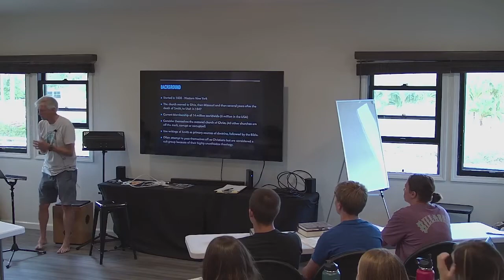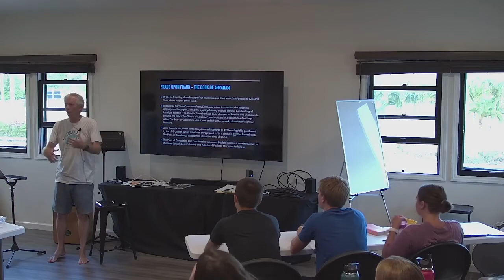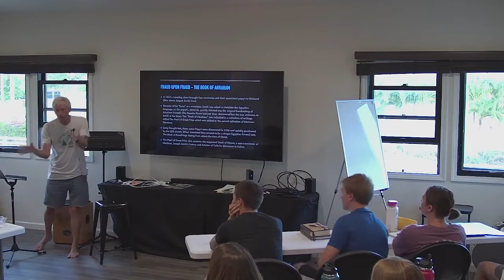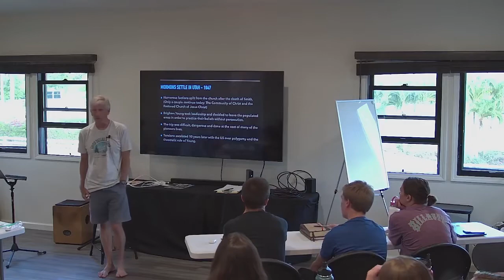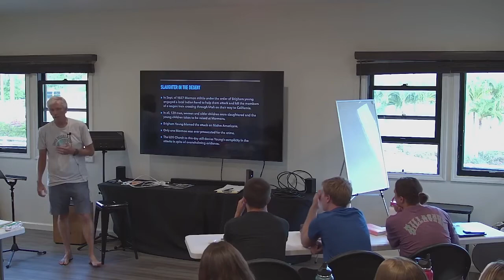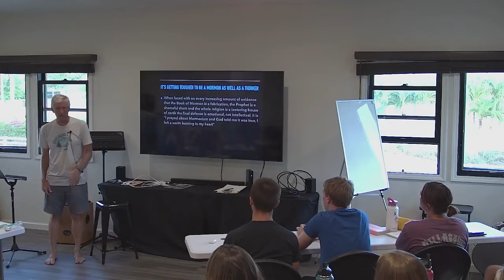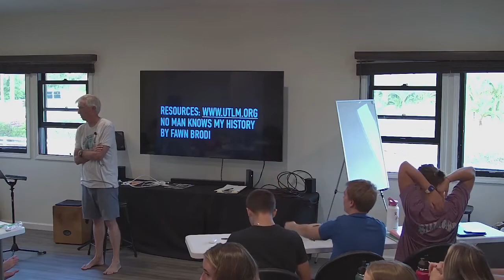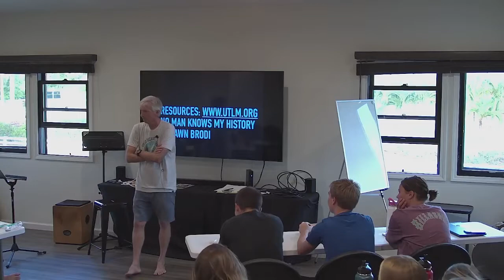Rick Bundschuh - Counterfeits at Your Door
Rick Bundschuh discusses the history and teachings of Mormonism and how their beliefs are contrary to the Gospel of Jesus Christ.